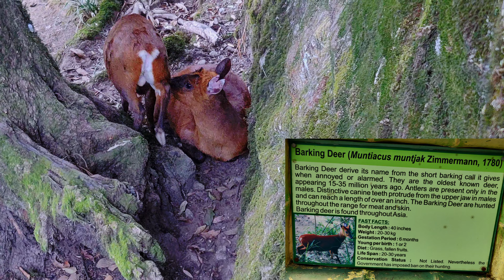কোথাও ঘুরতে বেরোলে আগেই আমাদের খিদে পেয়ে যায়😛//Darjeeling Zoo Full Tour // Daily Vlog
MAIN GEAR:
Camera : -
Light : -
Mic : -
Stand : -
Mobile Holder :-